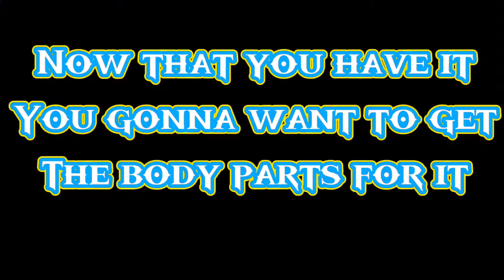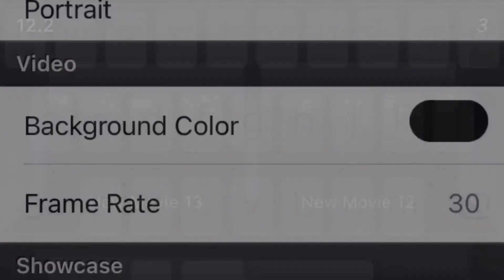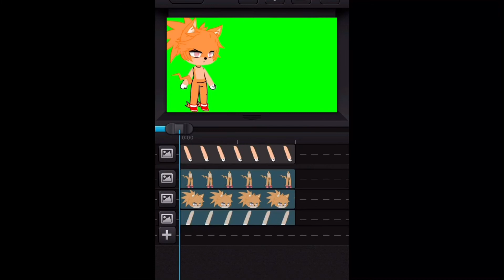How to tween your gacha character like fnf